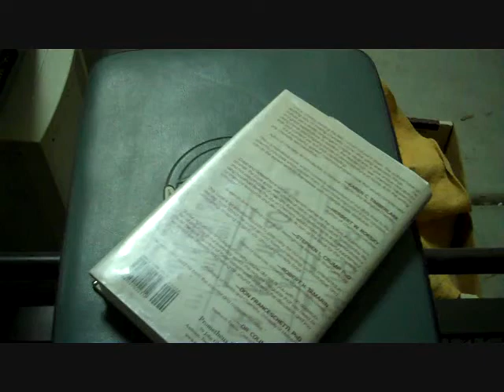How to open a book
This is how you open a book